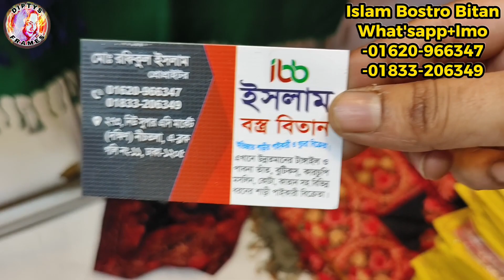পাইকারি দামে কাশ্মীরি শাল কিনুন | kashmiri shawl price | Kashmiri shawl price in BD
পাইকারি দামে কাশ্মীরি শাল কিনুন | kashmiri shawl price in BD | kashmiri shawl price |

Kashmiri shawl price in BD | কাশ্মীর শাল |shawl price 2024 | Kashmiri shawl price in BD |

কাশ্মীর থেকে আমদানিকৃত কাশ্মীরি শাল কিনুন | Original kashmiri shawl price 2024 | Kashmiri shal

পাইকারি দামে কাশ্মীরি শাল কিনুন | Kashmiri shawl price in Bangladesh | Poshmina Shawl | Kashmiri shal price

পাইকারি দামে কাশ্মিরী শাল কিনুন | Kashmiri shawl price in BD | Kashmiri shawl wholesale market |

Shawl price in Bangladesh 2024 |  অরিজিনাল কাশ্মীরি শাল কিনুন পাইকারি দামে | ছেলে ও মেয়েদের শীতের ইমপোর্টেড কাশ্মীরি ও চায়না শাল কিনুন |